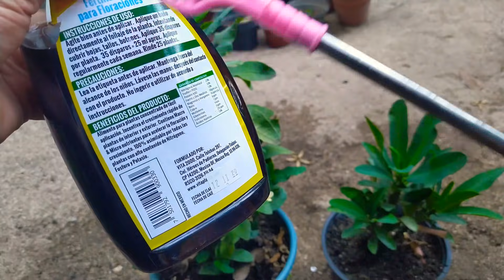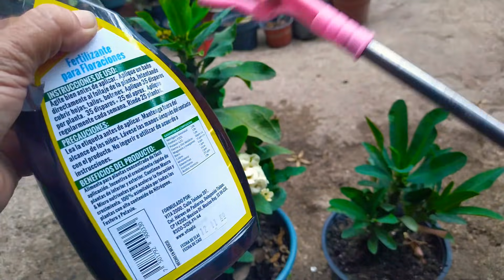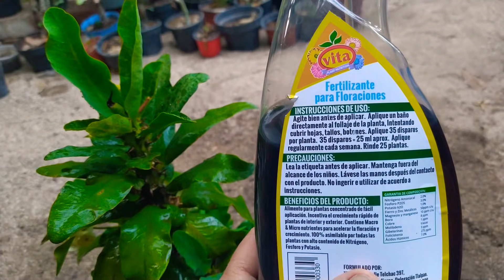Rocía un poquito cada 8 días para la floración de coronas de cristo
@MZOTVMX @MisManualidadesYalgomas recomiendo estos Canales Suscribirte Comparte Activa la Campana de Notificaciones, hoy le enseñó a alimentar de otra forma las coronas de cristo para acelerar la FLORACIÓN, si te gustan las plantas aquí aprendes mucho,
saludos